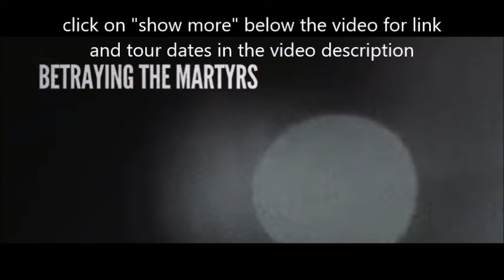Betraying The Martyrs release new song “Eternal Machine“ + tour with The Browning and more..!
Betraying The Martyrs released a new song titled “Eternal Machine“ on youtube... see below... . its off their new album to be out later in 2019 if all goes well... stay tuned..

They will also tour with The Browning on below dates:

03/15 Merriam, KS – Aftershock
03/16 Denver, CO – Moe’s
03/17 Salt Lake City, UT – Kilby Court
03/18 Spokane, WA – The Pin
03/19 Seattle, WA – El Corazon
03/20 Portland, OR – Paris Theatre
03/21 Orangevale, CA – The Boardwalk
03/22 Fresno, CA – Full Circle Brewery
03/23 San Diego, CA – SOMA
03/24 Hollywood, CA – The Whisky a Go Go
03/26 Mesa, AZ – Club Red
03/27 El Paso,TX – Rockhouse Bar
03/28 Austin, TX – Come And Take It Live
03/29 Dallas, TX – 2513 Deep Ellum
03/30 Houston, TX – The Secret Group
03/31 New Orleans, LA – Southport Music Hall
04/02 Tampa, FL – Crowbar
04/03 Margate, FL – O’Malley’s
04/04 Orlando, FL – Soundbar
04/05 Atlanta, GA – The Masquerade (Purgatory)
04/06 Greenville, SC – The Firmament
04/07 Greensboro, NC – Blind Tiger
04/09 Philadelphia, PA – Voltage Lounge
04/10 Brooklyn, NY – Saint Vitus Bar
04/11 Manchester, NH – Bungalow
04/12 Erie, PA – Basement Transmission
04/13 Kent, OH – The Outpost
04/14 Joliet, IL – The Forge